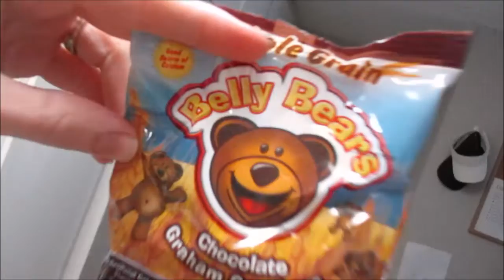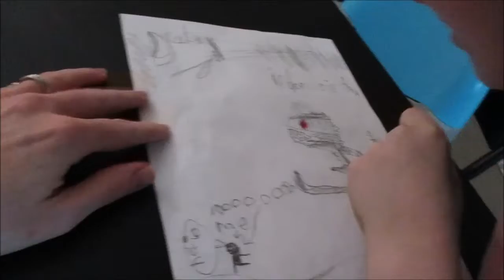Making Pie!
MUSIC